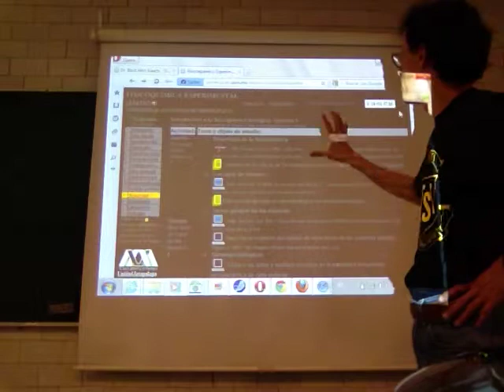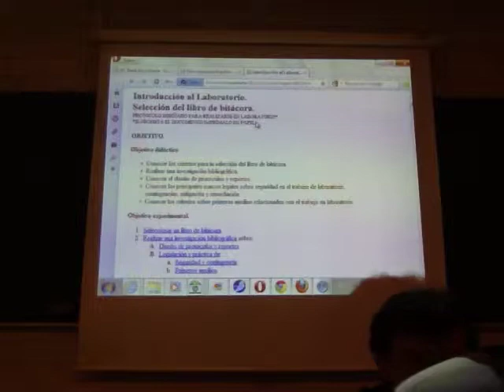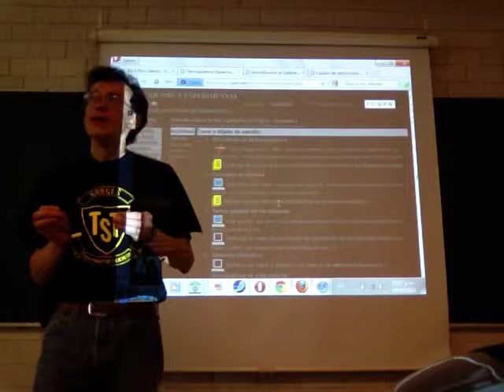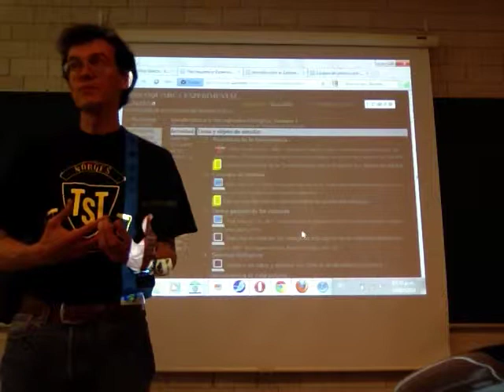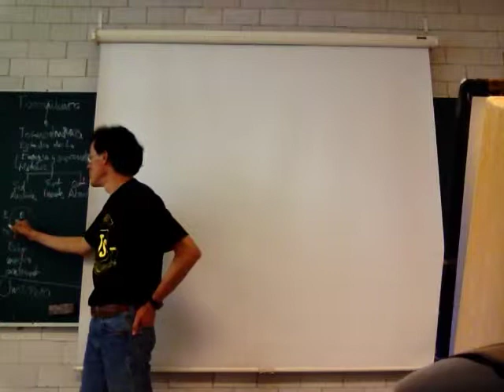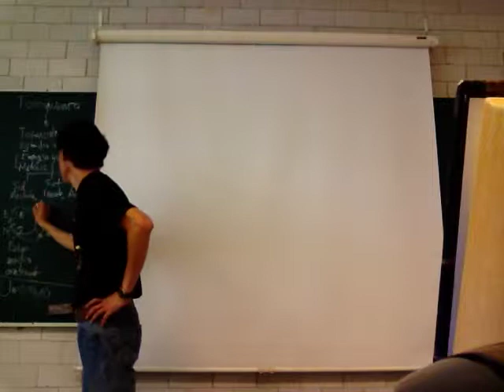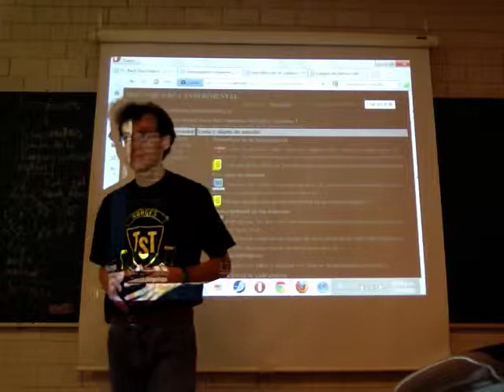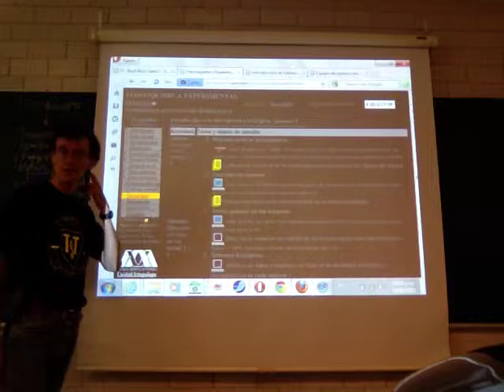Introducción a la Fisicoquímica Biológica Trimestre 12-Otoño - Prof Raúl Alva 1/2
Introducción a la fisicoquímica biológica. Semana 1, sesión 2
Objetivo: Revisar el papel de la fisicoquímica en el estudio de la biología
Segunda sesión del curso de Fisicoquímica Experimental, Trimestre 12-O, Universidad Autónoma Metropolitana, Unidad Iztapalapa, por el Dr Raúl Alva, 14 de septiembre de 2012. Teoría General de los Sistemas y Sistemas Biológicos. Evolución del manejo de información, Carl Sagan, Los dragones del eden.